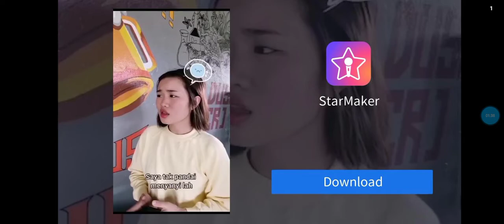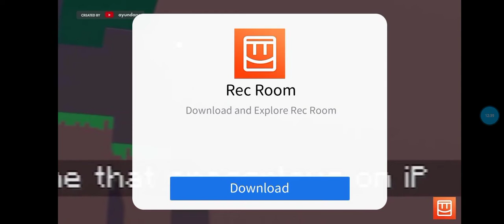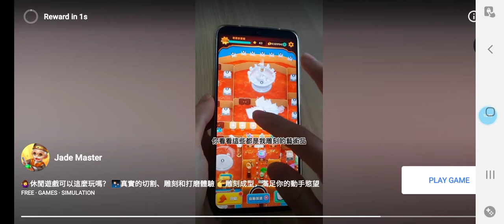Fun Run 3: Playing Arena Race but still enter the clan is Blue Partyhat clan